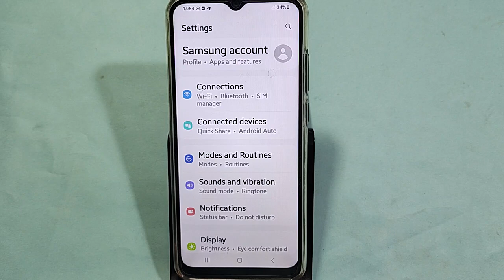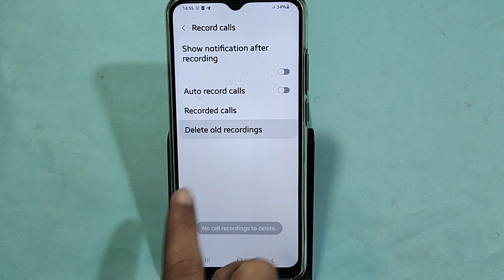How to turn off auto call recording, auto call recording band kaise karen, Samsung galaxy F04 me aut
Best powerful CPU under 10k

60-Inch Tripod with Bag

7 Socket 6A Extension Board

multiplug Extension